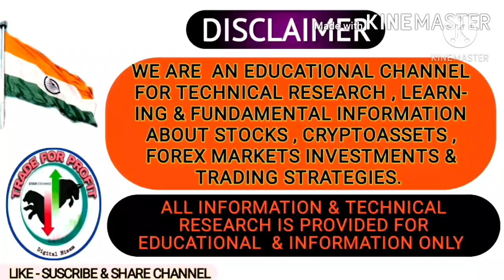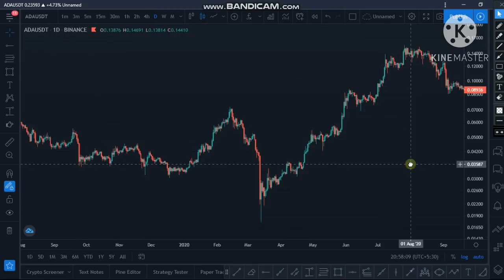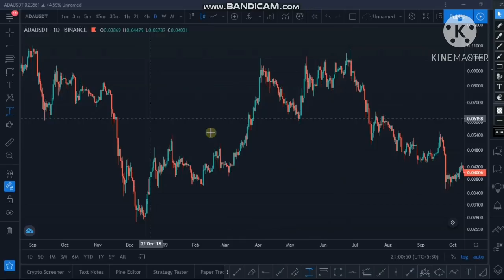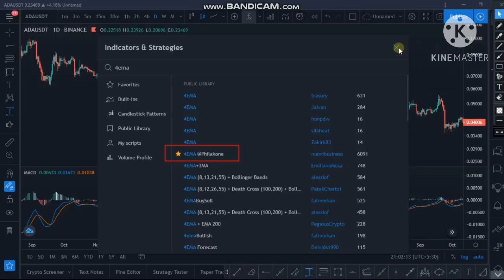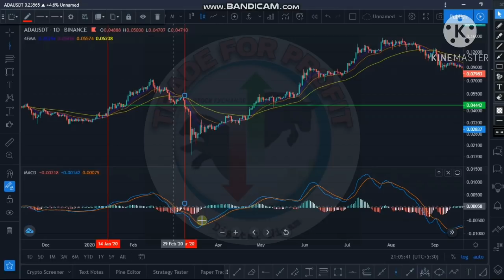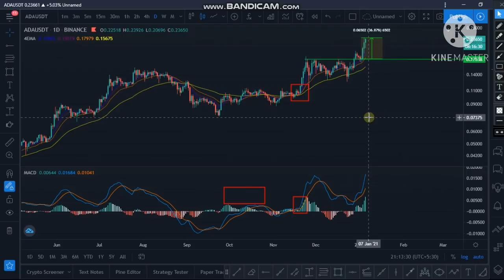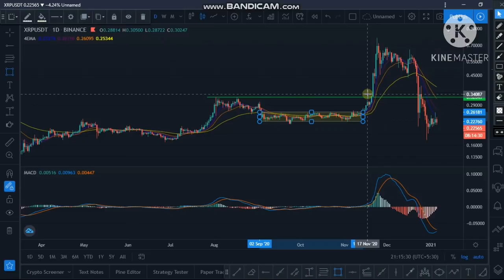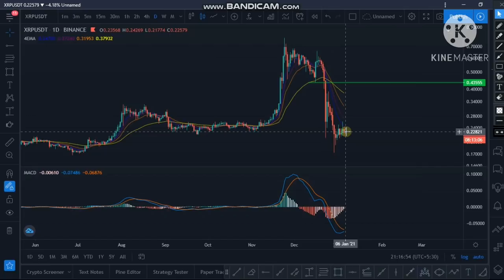Best Trading Strategy | Hindi/हिन्दी | 85% Profitable Strategy | Moving Averages & Macd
Moving  average , Macd Trading Strategy in hindi | 85% profitable | EMA DMA SMA

Dear viewers,
           Welcome all of you to our You tube channel Trade for Profit. Today we discuss about a profitable trading strategy.
          Moving average crossover and Macd crossover combined trading strategy. How to trade this and earn more Profit and gain our portfolio.
             Moving averages are created dynamic support and resistance and macd is a trend define indicator.
  Macd is one of the best trading indicator.   When these indicators are combined on your trading chart makes a best trading entry to you.
              So please watch this video start to end without skip any part.